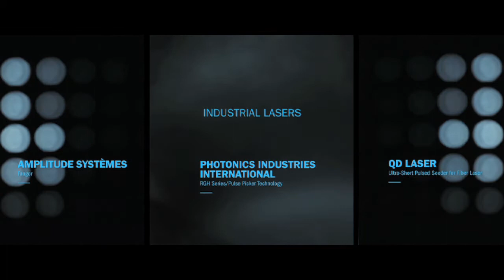2017 PRISM Award in Industrial Lasers - QD Laser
2017 Prism Award winner in the Category of Industrial Lasers

QD Laser
Ultra-Short Pulsed Seeder for Fiber Laser

The novel 1030 and 1064-nm Ultra-Short Pulsed Seeder for Fiber Laser is one of the fastest in its wavelength range.

The Prism Award program is an international competition that honors the best new photonic products on the market (in health care, safety & security, manufacturing, energy efficiency, and more). Every year we receive over 130 applications from across the globe. These applications are judged by a panel of leading industry experts, venture capitalists, luminaries and visionaries. In February, we gather to celebrate these innovations.

The Prism Awards gala is held during SPIE Photonics West, the world’s largest multidisciplinary event focusing on photonics technologies.